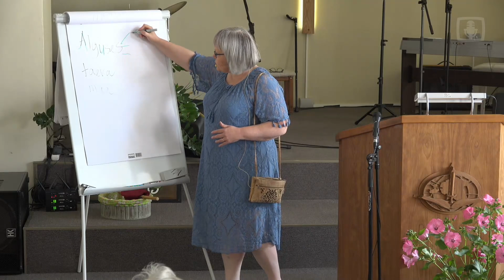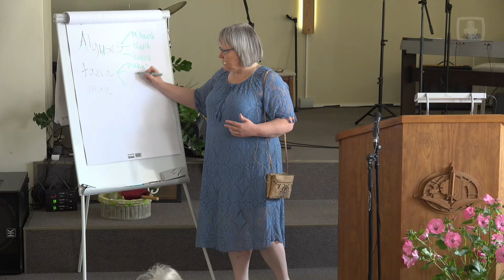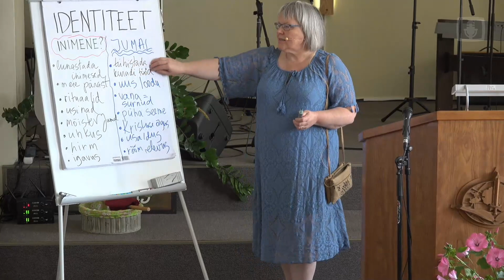Jumala suur lugu ning igatsus elada oma rahva keskel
Kersti Raudsepp. Valjala Rahukoguduses 12.08.23 toimunud seminari I osa